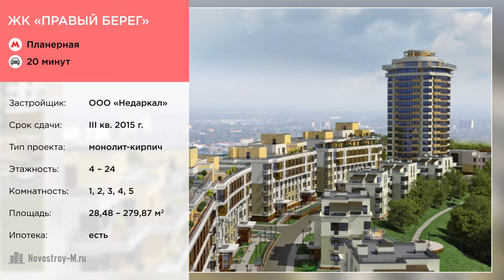ЖК «Правый берег» — съёмка с воздуха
ЖК «Правый берег». Подробные схемы проезда к жилому комплексу, фото со стройки, а также строительную документацию смотрите на сайте Novostroy-M.ru

«Правый берег» — это жилой комплекс бизнес-класса, расположенный на берегу канала им. Москвы в Химках. У ЖК есть свой выход к воде, поэтому новоселам будут доступны прогулки на яхтах и катерах. Рядом есть набережная, действующий пляж, парковая зона, площадки для детских игр.
Двухуровневый подземный паркинг будет отапливаемым, оснащенным современными коммуникациями. Он рассчитан на 790 мест.
Инфраструктура Химок активно развивается, поэтому недалеко от «Правого берега» находится много социальных объектов: международная академия тенниса, детская хоккейная школа, школы восточных единоборств, яхт-клуб и т.д.

Расшифровка видеосюжета
Жилой комплекс «Правый берег» расположен в городе Химки, в двух километрах от МКАД по Ленинградскому шоссе.
Застройщик проекта – компания «Недаркал». Информацию о застройщике можно прочитать на сайте Novostroy-M.ru

Проект включает в себя 13 монолитно-кирпичных домов переменной этажности. На крышах зданий будут оборудованы вертолётные площадки, планируется строительство детского сада.
В комплексе представлены одно-, двух-, трёх-, четырёх- и пятикомнатные квартиры площадью от 28-ми до 280-ти квадратных метров.
Жилье можно приобрести в ипотеку.
Застройщик: ООО «Недаркал»
Срок сдачи: III кв. 2015 г.
Тип проекта: монолит-кирпич
Этажность: 4 – 24
Комнатность: 1, 2, 3, 4, 5
Площадь: 28,48 – 279,87 кв. м
Ипотека: есть
Дата съемки: 19 августа 2015 г.